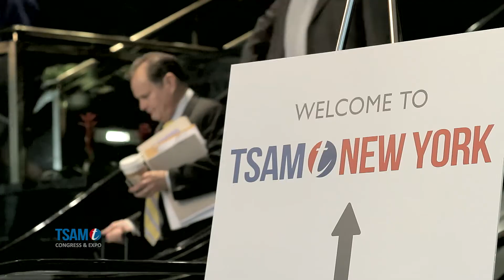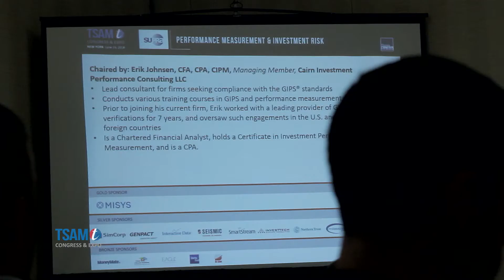TSAM Congress & Expo - The Sponsors Experience